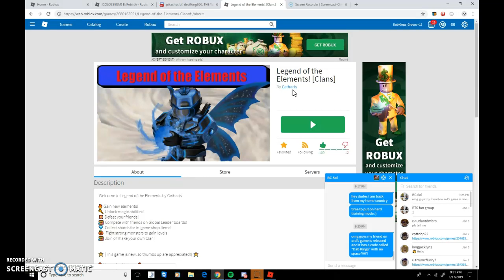back from me home town